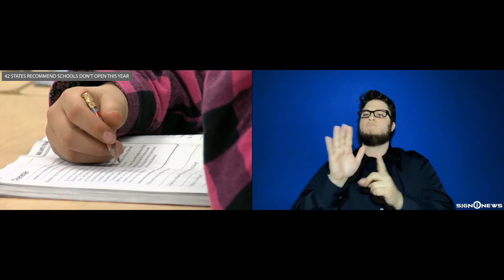42 States recommend schools don't open this year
Transcript

Several states have announced plans to begin lifting social distancing measures over the next few weeks.

But those plans don't appear to include the 38.6 million public school students in the country.

According to a CNN tally of school closures, 42 states as well as Washington, DC have issued orders that will keep schools closed and students at home for the rest of the academic year to help reduce the spread of the novel coronavirus.

The other states – California, Idaho, South Dakota, Tennessee, Kentucky, Maine, – have only recommended that local school officials continue supporting students through distance learning models.

Montana's governor has given school districts the option to begin in-class learning as early as May 7.

As for college-bound students, the traditional May 1 enrollment deadline is fast approaching.

However almost 400 colleges and universities have pushed back decision day by at least a month.

The American Council on Education (ACE) predicts enrollment nationwide will drop 15%, including a decline of 25% for international students, costing institutions $23 billion in revenue.

Posted - 4.25.20